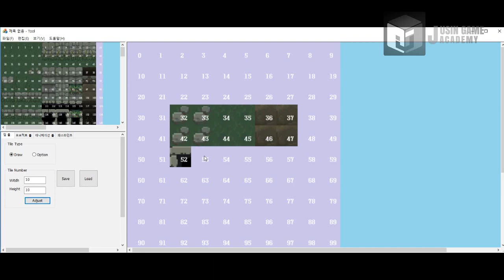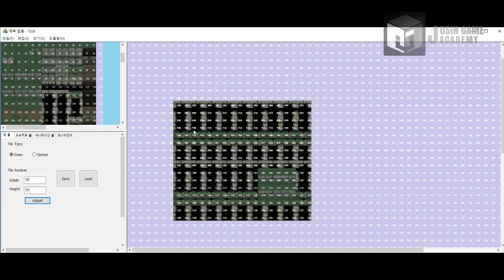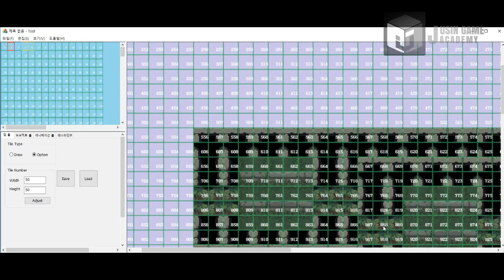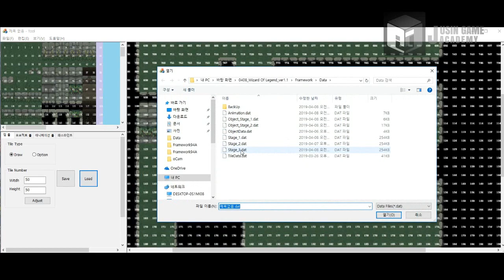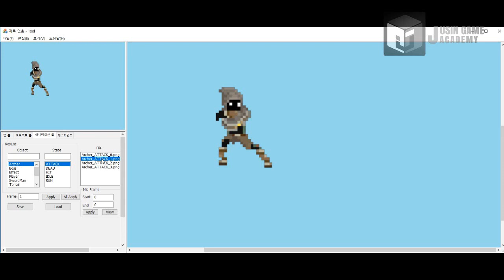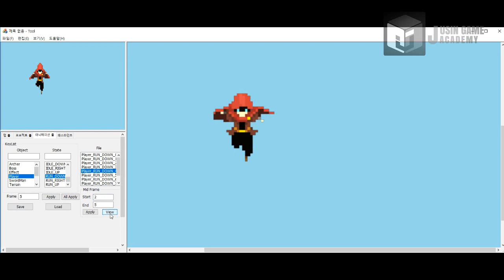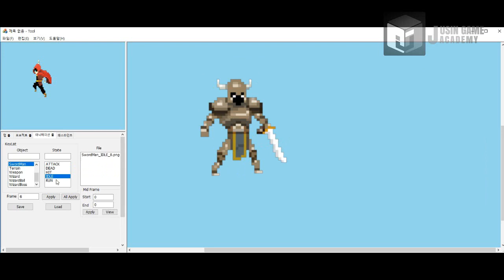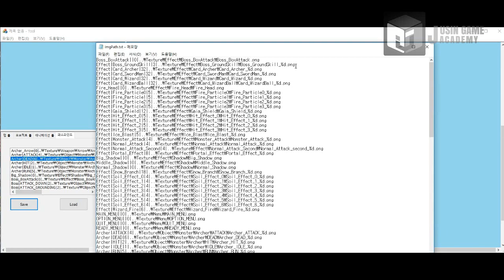[위저드 오브 레전드 모작]쥬신게임아카데미 게임프로그래밍학원 게임프로그래머 5개월차 Direct2D 개인작품시연회_94기 박치영_툴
쥬신게임아카데미 게임프로그래밍학원 게임프로그래머 5개월차 Direct2D 개인작품시연회_94기 박치영_툴